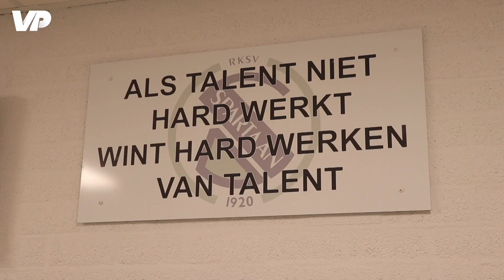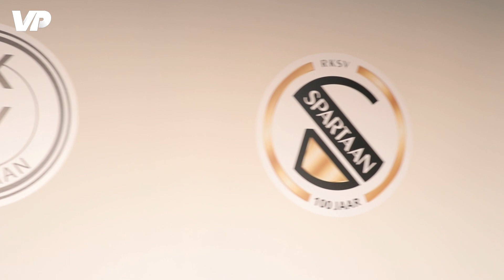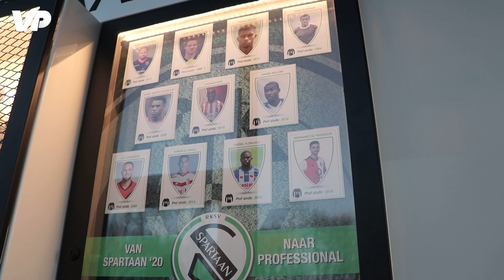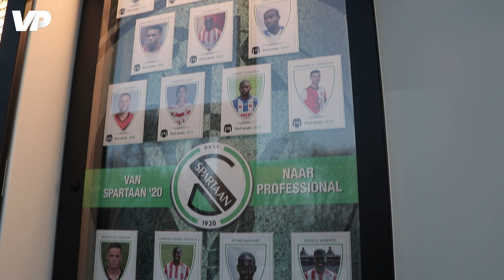De TOEKOMST van Oranje én Bayern? 'Zirkzee heeft megastappen gemaakt'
De reportage over Joshua Zirkzee hebben we opgenomen voor het stilleggen van het voetbal door de uitbraak van het coronavirus.

Joshua Zirkzee is een van de revelaties van 2020. Door de blessure van Robert Lewandowski speelt hij in de spits bij Bayern München. Wij spreken met Ricardo Willemse, jeugdtrainer van Zirkzee bij het Rotterdamse Spartaan 20' en met Martijn Reuser, trainer van Oranje -19.